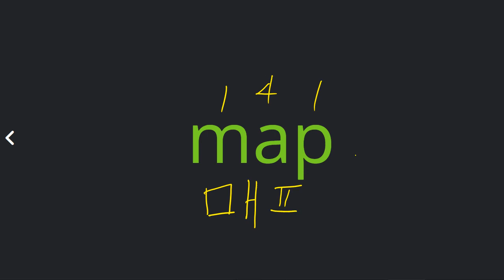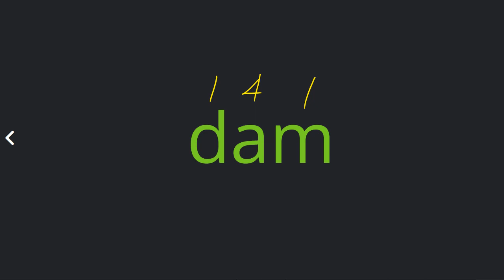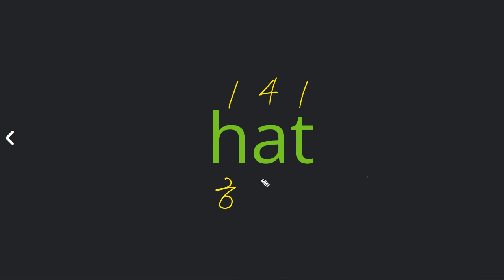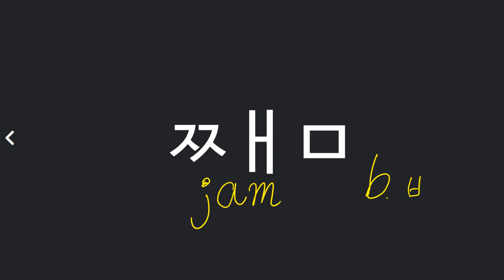김지완 2022 02 21 파닉스 성취도 60